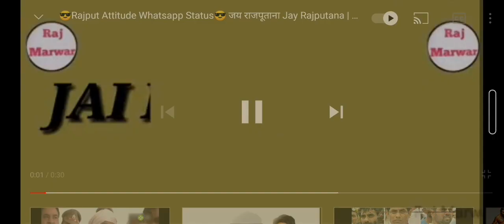Rajputana new status